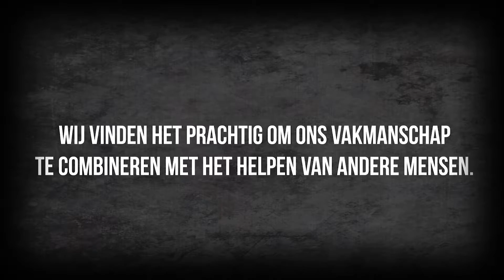Hovenier Helpt - Rolstoelgebruik in Bergambacht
Van Gelder Tuinen heeft een project uitgevoerd in Wormer. Door omstandigheden konden de bewoners de tuin niet meer onderhouden. Van Gelder Tuinen heeft hier verandering in gebracht door de tuin aan te pakken.

Hovenier Helpt staat in het teken van het kosteloos helpen van hulpbehoevende mensen met hun tuin. Meer informatie